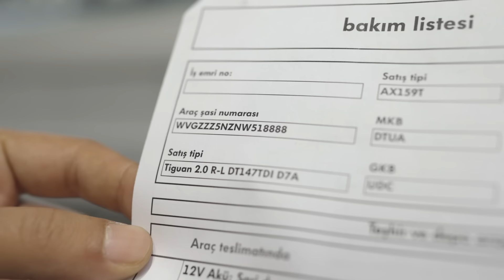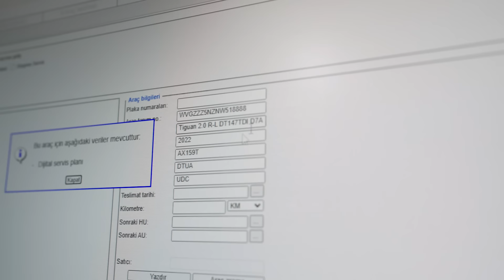Neden Volkswagen Yetkili Servisi?: Panoramik Açılır Cam Tavan Bakımı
Aracınızdaki tüm hareketli parçalar gibi panoramik açılır cam tavan da periyodik olarak bakıma ihtiyaç duyar. Bunun için Volkswagen Yetkili Servisleri, fabrika tarafından tanımlanmış süreçler ve özel yağlayıcılar kullanır. Panoramik açılır cam tavanınızın, aracınızın ömrü boyunca sessiz ve sorunsuz bir şekilde hizmet vermesi için doğru bakım süreçleri ve uygun yağlayıcılar, sadece Volkswagen Yetkili Servislerinde!